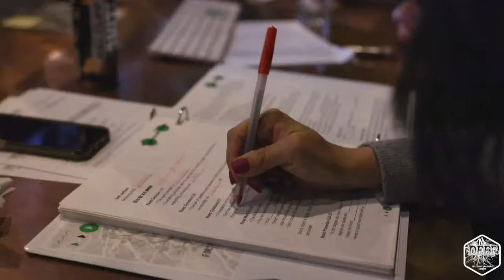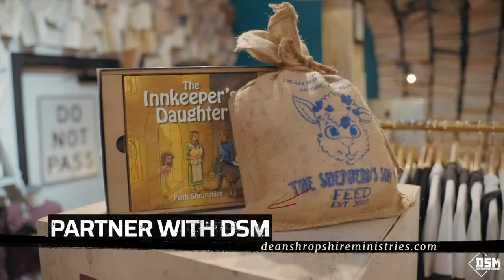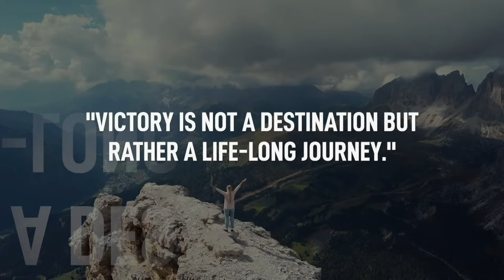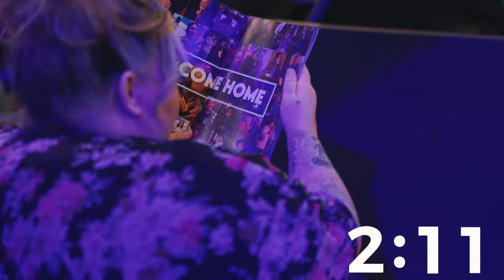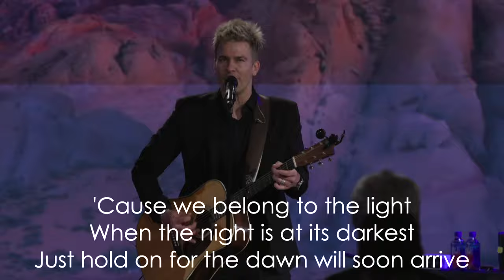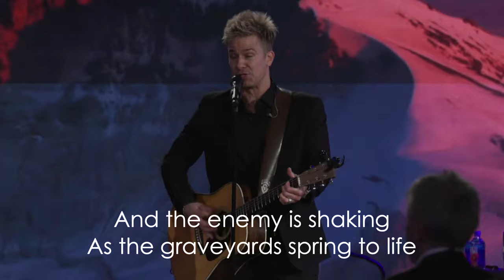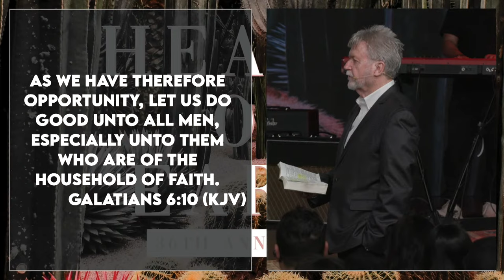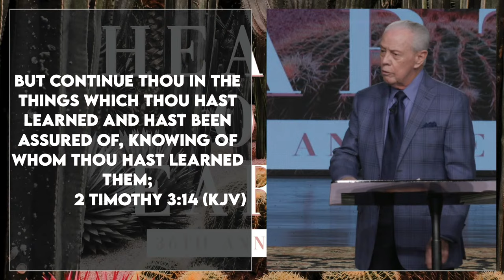36th Anniversary Heaven On Earth Conf. Night 3 - Dr. Jerry Savelle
This message was recorded live at chooselife CHURCH in Hobbs, NM.

Would you like a prayer cloth, information on the Holy Spirit, or a newly diagnosed packet?